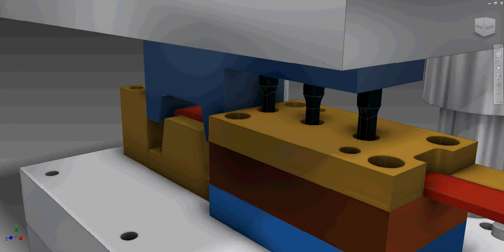Die Project - Black Group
This is a completed .ipt file of our term project for Niagara College's Mechanical Engineering Program.  The team consisted of more then 20 people.  There is a working RP copy of this File  printed using the .stl files.